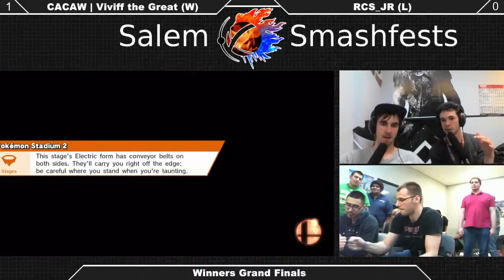[Sm4sh|11-14-15] Grands: CACAW|Viviff T. Great (Mario, Little Mac) VS RCS Jr (Ness, Meta Knight)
Grand Finals!